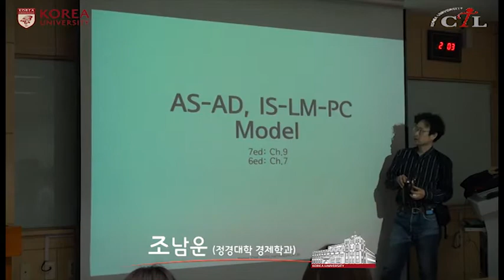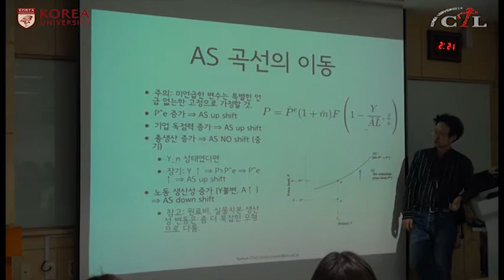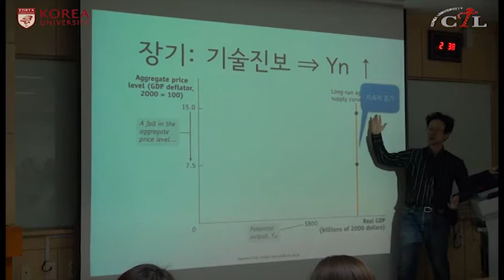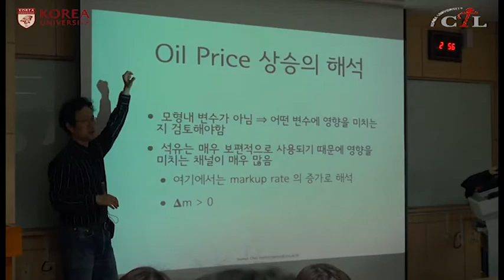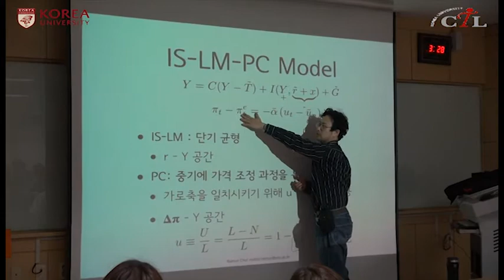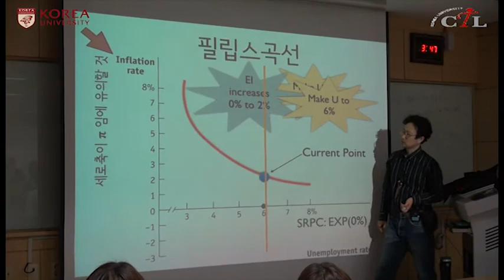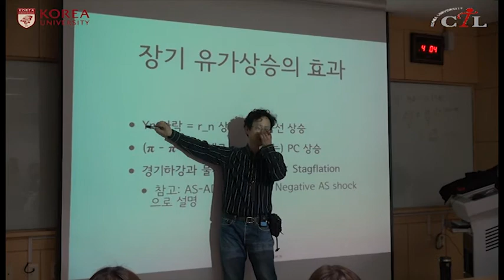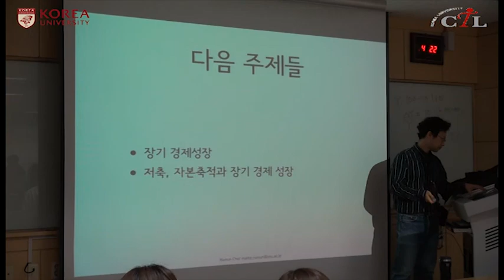[KUOCW] 조남운_거시경제이론(170403)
집계적으로 측정되는 주요 거시변수들인 국민소득, 실업률, 물가 및 인플레이션율, 이자율, 환율, 국제수지 등이 어떻게 결정되고, 이들이 서로 어떤 관련을 맺는지 이해하는 것을 목표로 한다. 이를 위해 IS-LM 모형, AS-AD 모형 등의 기초 모형을 이해하고 거시정책의 효과를 그 역사적 사례와 함께 이론적으로 검토하는 것이 주요 내용이 될 것이다.